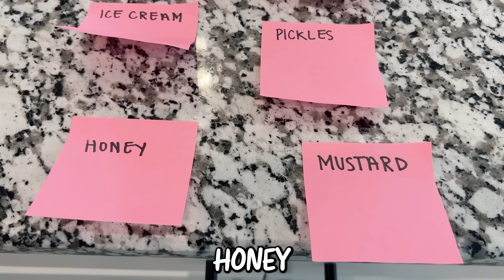2 YEAR OLD DISGUSTING SMOOTHIE CHALLENGE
2 YEAR OLD DISGUSTING SMOOTHIE CHALLENGE

We are all about family and we want you to join Nick, Lanie and Blakeley on this journey as we grow our family and enjoy all the wonders that come along with it.